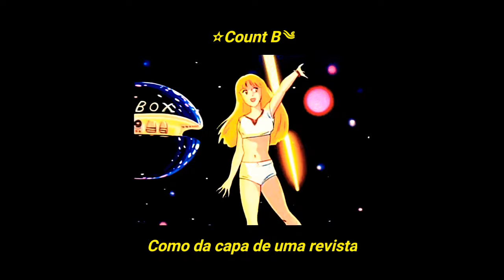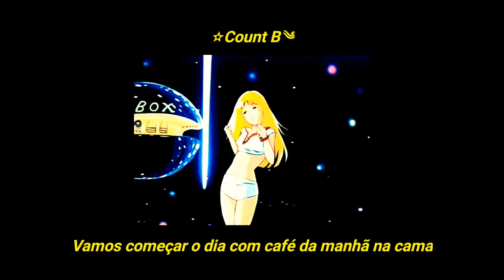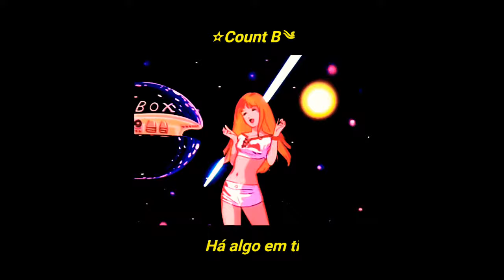Eyedress ft. Dent May - Something About You (legendado/tradução)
EU JÁ TO VICIADA

* Valet é o nome dado ao serviço de manobrista que pode ser disponibilizado em diferentes tipos de estabelecimentos como restaurantes, hotéis, shoppings, aeroportos etc.

* Don Perignon é um champanhe ridiculamente caro e fino🍷😋 ulala